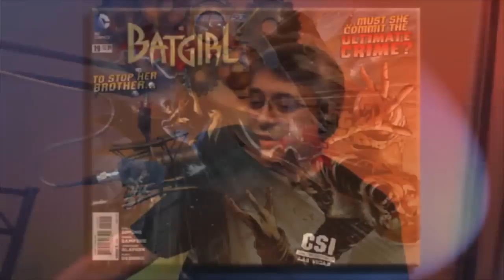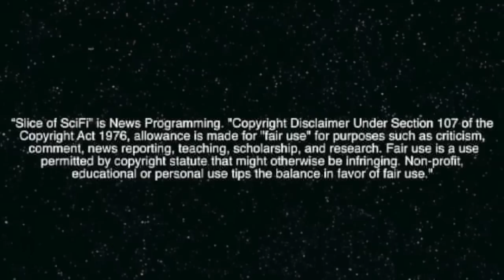LGBT Comic Characters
James Cameron says next Avatar will be all Wet! NASA Kepler telescope finds billions of planets just like Earth, Transgender comic characters like Bat Girl are the best! What is your theory on other peoples theories about what made Stanley Kubrick tick? Hungry for an Iron Man 3 Credit Easter Egg? Sneak Peek: Artist Dave Dorman exclusive interview is on the way, Evil Dead sequels are BS or a possibility, Mutant Turtles some how made it back into our news show ~ go figure. Transformer Porn? Multiverse News pay surviving relatives.

Call Slice at 206-339-TREK (8735) or use the Slice of SciFi App